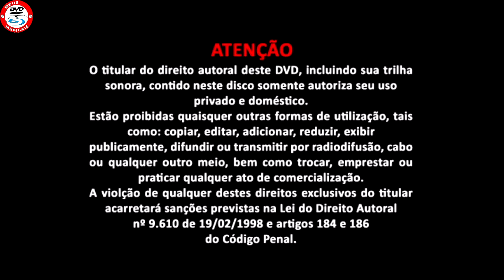DVD Wesley Safadão em Casa (2016) [Menu do DVD]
WS Em Casa é o segundo álbum ao vivo do cantor brasileiro Wesley Safadão, gravado em sua casa, em Porto das Dunas, praia do município de Aquiraz, no Ceará, no dia 20 de julho de 2016. Foi lançado em 16 de setembro de 2016 pela Som Livre nos formatos de CD, DVD e em download digital. Leia mais

Autoraçãodo DVD: Unic Filme

00:00 Aviso/Som Livre
00:10 Abertura do Menu
00:17 Menu
00:30 Músicas (Tela 1)
00:47 Músicas (Tela 2)
00:59 Volta para tela anterior
01:16 Opções
Informações Especiais do DVD:
- Tiragem do DVD: AA0025000
- Formato de Tela: 4:3 (NTSC)
- Áudio:
    LPCM 2.0 (Taxa de bits: 1536 Kbps - 48 KHz/16 bits )
      Tamanho do arquivo: 664 MB
- Tempo de Duração do Show: 00:54:24
- Tempo de Duração dos Extras: 00:14:58
- Legendas: Português, Inglês, Espanhol
- Formato da Mídia: DVD 5
- Tamanho do DVD: 4.16 GB
- Região: Todas (1-6)